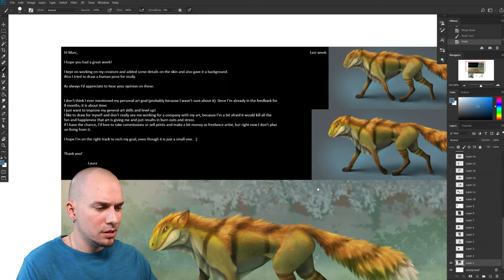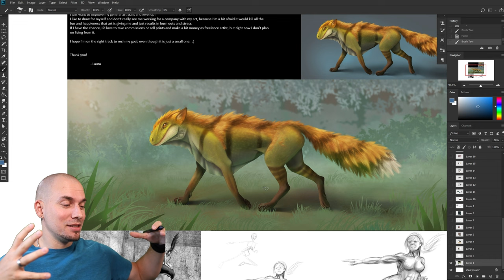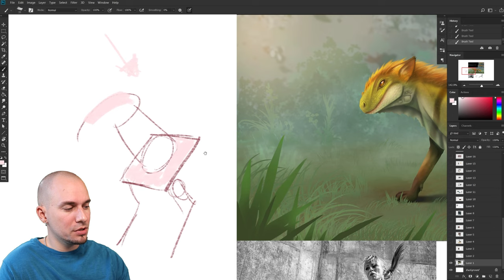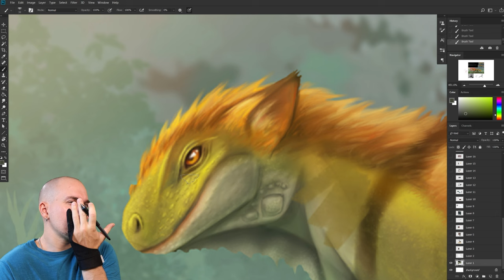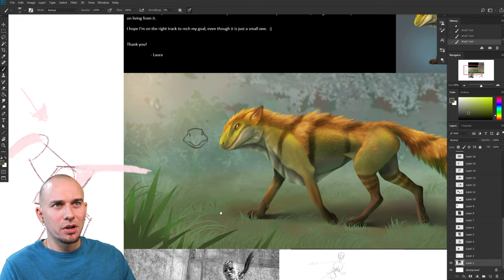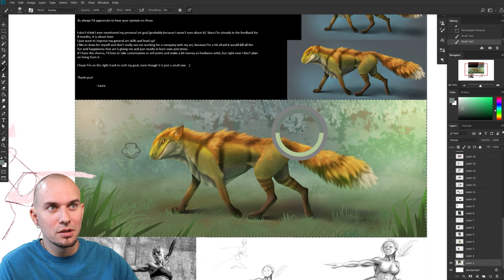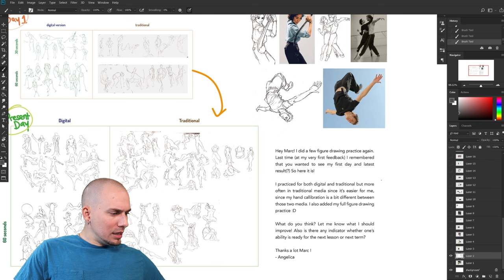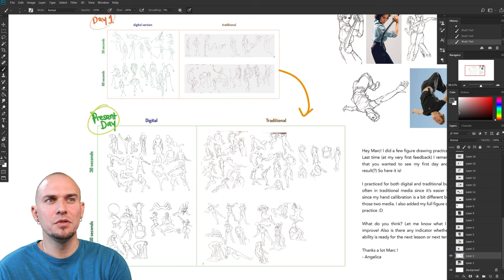ART School - Weekly Stream Episode 161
🎉 Join the 21000+ students (thank you! 🙏) already enrolled in ART School for Digital Artists here - ON SALE!

ART SCHOOL:
✅ BFA-like curriculum - complete art education
✅ Perfect program for complete beginners & more advanced artists alike
✅ Grow with your peers on the Art School forums/Discord
✅ Carefully crafted exercises
✅ Week-by-week study guide
✅ 100 hours of videos jam-packed with priceless knowledge